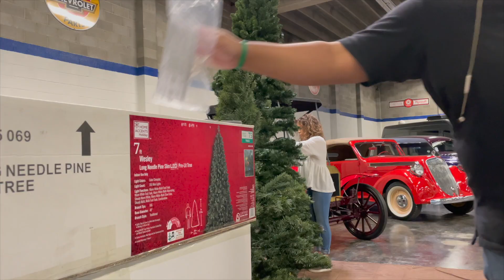Classic Car Christmas Setup 2020